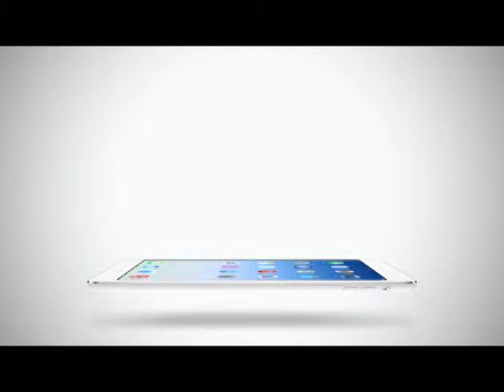Inside News Tonight | 13-12-2557 บอล เชิ้ญยิ้ม หวนคืนสู่รายการ